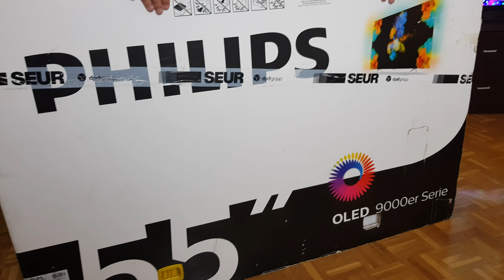OLED PHILIPS 55POS9000, ¡¡ El OLED con AMBILIGHT !! , recepción del producto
Gracias a Philips por prestarnos su OLED